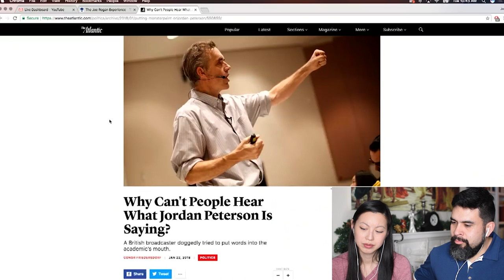Jordan Peterson on Joe Rogan about Cathy Newman Interview | AMERICANS REACT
Hey guys! We're reacting to a small portion of the Jordan Peterson Interview on Joe Rogan about his experience with Channel 4's Cathy Newman interview!

Editor: Josh Conway

If you're new to our channel, we are Americans living in the UK.